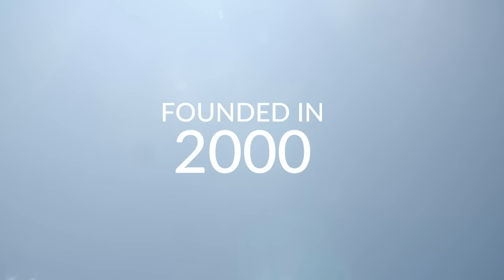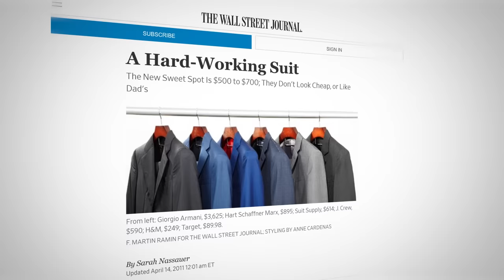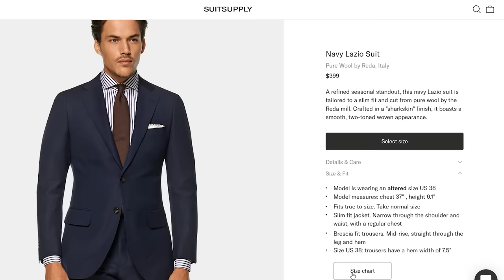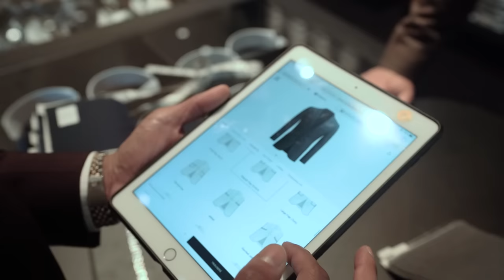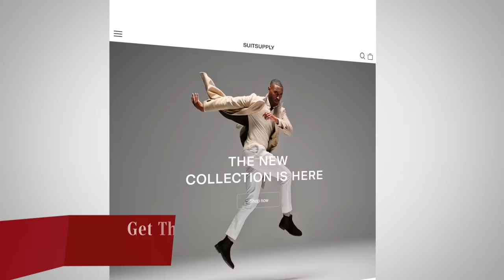Ultimate Guide To SuitSupply (Worth The Money? My HONEST Opinion!)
- Click here to check out Suitsupply’s Custom Made Program and to get the best deal on the web!

Timestamps:
0:00 - Ultimate Guide To Suitsupply
2:52 - 5 Reasons Why I Love Suitsupply
6:06 - The Shopping Experience
6:39 - The Custom Program
11:24 - Suit Construction
12:51 - Wedding Suit
13:10 - Off-the-rack features
15:25 - Suit fabrics
16:24 - In-house Tailoring Services
16:42 - Dress Shirt Qualiy
19:05 - Trousers and Shorts
20:10 - Winter Jackets and Coats
21:20 - Neckties
21:43 - Shoes

📫 Shipping Address

Antonio Centeno
USA

PRODUCTS

RECOMMENDED PRODUCTS